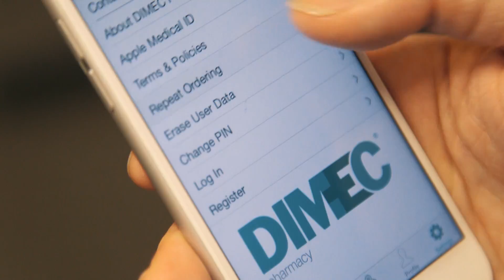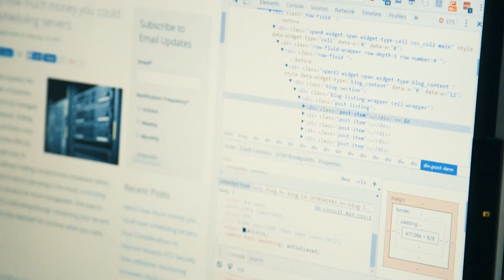Blueberry Consultants - Dimec Mobile App Case Study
Blueberry Consultants helped start-up company, DIMEC Pharmacy, build a mobile app for repeat prescriptions – the first of its kind in the UK.